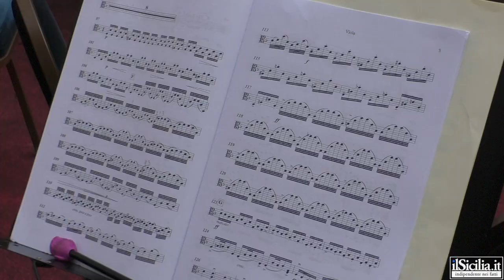Intervista a Arman Tigranyan direttore artistico Palermo Classica Synphony Orchestra